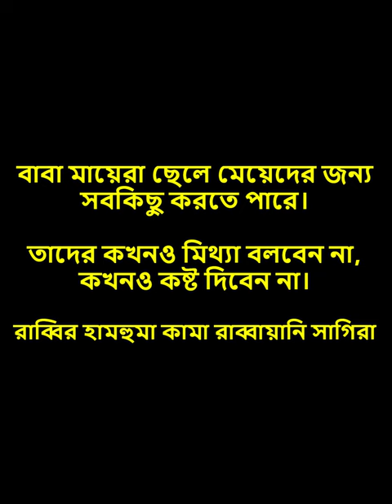বাবা তার সন্তানের জন্য কি না করেন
প্রবাসী বাবা তার সন্তানের জন্য কি না করেন

দেশে থাকা পরিবার, আত্মীয় - স্বজনদের কাছে আমরা প্রায়ই সময় বিভিন্ন প্রয়োজনে টাকা পাঠিয়ে আমরা দেশের সাথে থাকি কানেক্টেড! ❤
আর এই কানেক্টিভিটি আরো সহজ করে দিয়েছে Taptap Send App.

প্রবাসীদের জন্য Taptap Send ই সেরা, কারন

🔥 ১০ ডলার/পাউন্ট/ইউরো বা ২৫ দিরহাম বোনাস পান, আমার কোড ব্যবহার করে "KGP"
(Only for First transfer)

✅ মানি ট্রান্সফারে কোন চার্জ নেই
✅ সেরা এক্সচেঞ্জ রেট
✅ টাকা পাঠানো যায়ঃ ব্যাংক একাউন্ট, বিকাশ, নগদ এবং পিন এর মাধ্যমে (শুধু ব্র্যাক ব্যাংক)
✅ যে যে দেশ থেকে Taptap Send ব্যবহার করা যায়ঃ
UK, USA, Canada, Europe & UAE